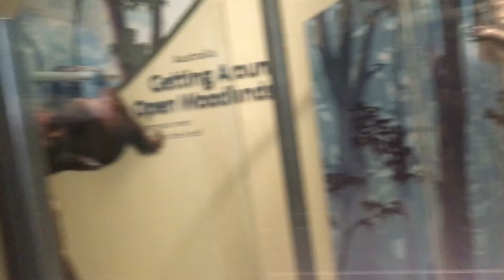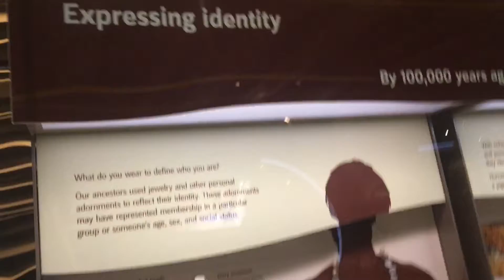Museum of Natural History in Washington, DC (Vlog Day 318)